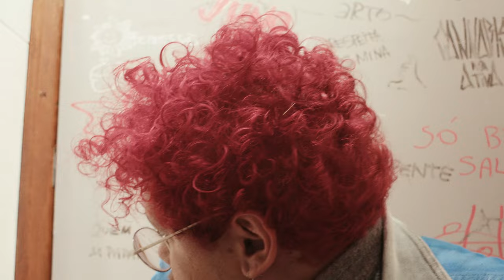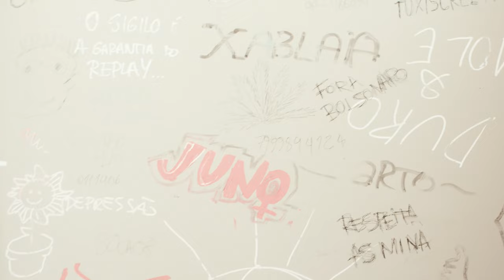Cidade Dormitório - Salvador feat. Tangolo Mangos (Clipe Oficial)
O clipe retrata uma história em que Fabinho, o baterista, cansado da vida que leva, resolve viajar e se vê numa situação inusitada, que mistura o suspense do desconhecido com os risos de nervoso.

Realização: Lombada Filmes;

Poncho Boy - Direção Geral e Montagem
Caio Campos - Produção Executiva
Erico Sanches - Produção Executiva
Melissa Ganaha e Alice Stamato - Produção
Diego Villamarin e Heitor Pontes - Direção de Fotografia
Johnny Gonzaga - Direção de Arte
Rodrigo Ribeyro - Assistente de Direção
Bruno Gabriel - Assistente de Fotografia
Samuel Santos - Elétrica
Jaime Odilon - Primeiro Assistente de Arte
Fabio Aricawa - Segundo Assistente de Arte
Ithalo Andrade - Figurino
Polen.AMOR - Dress
Pamela Fernandes - Catering
Alexandre Cipriano - Motorista de Ônibus
Leo Santos - Motorista de Van

Ator: Fabio Aricawa  (Cidade Dormitório)

Colorista: Daniel Drumond
Lettering 3D: Gabriel O. Leite
Montagem: Gustavo Auricchio
Pós-produção: Caio Campos

Roteiro - Gustavo Auricchio e Caio Campos

CARTAZ:

Design Gráfico: Fábio Aricawa
Direção Criativa: Gustavo Auricchio
Supervisão: Melissa Ganaha

Letra: Yves Deluc, Fábio Aricawa
Interpretação: Yves Deluc, Fábio Aricawa
Arranjo: Fábio Aricawa, Tangolo Mangos
Produção Musical: Lucas Rocha e Carlos Bechet / Orelha Muda

Management: Before Sunrise Records
Booking: Brain Productions